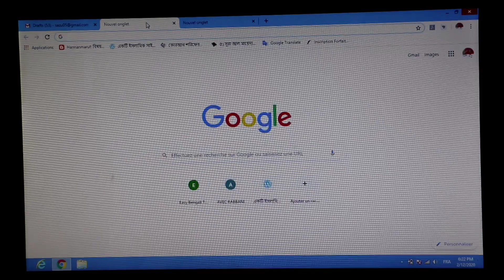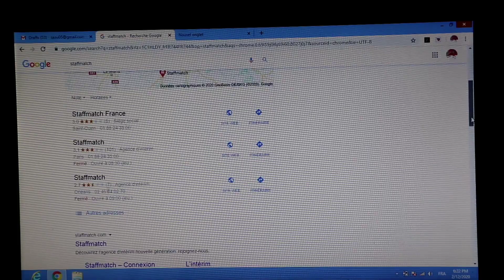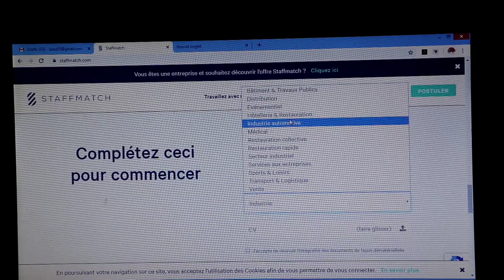ফ্রান্সে পার্টটাইম জব খুঁজছেন? Parttime job kujsen? Staffmatch। Ubaydullah Koyes। Euro vision tv